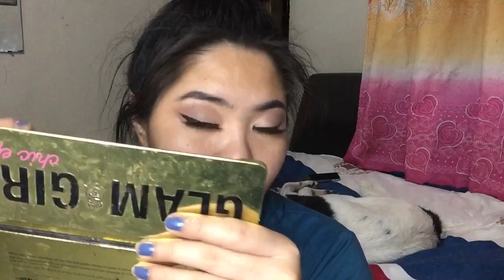MINIMAL SIMPLE MAKEUP ✨